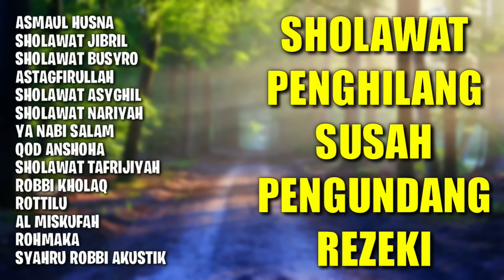Sholawat Penghilang Susah Pengundang Rezeki | Sholawat Penarik Rezeki, Sholawat Jibril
Sholawat Penghilang Susah Pengundang Rezeki | Sholawat Penarik Rezeki, Sholawat Jibril Pengundang Rezeki